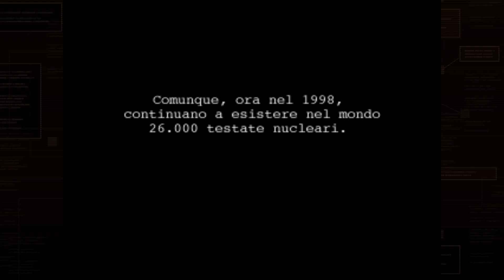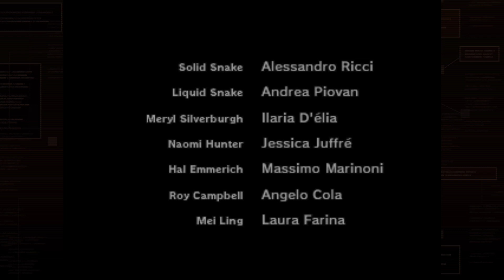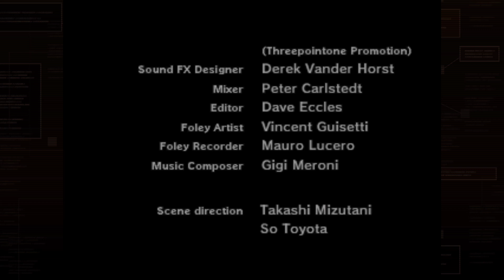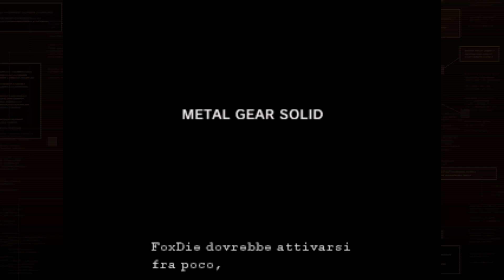METAL GEAR SOLID 1 MASTER COLLECTION - [GAMEPLAY -WALKTHROUGTH PS5 ITA PT. 25 ] FINALE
METAL GEAR SOLID: MASTER COLLECTION Vol. 1 riunisce gli inizi della serie di METAL GEAR in un unico pacchetto. Infiltrati nelle basi nemiche di tutto il mondo, completa le missioni in maniera furtiva e vivi l'avvincente storia cinematografica della serie di METAL GEAR.

Trovandosi faccia a faccia con i titoli di apertura di Metal Gear Solid, osservando Snake emergere dalle acque gelide di Shadow Moses 24 anni dopo la prima volta, è inevitabile pensare a quanto fosse fondamentale un'operazione come la Metal Gear Solid: Master Collection Vol.1, per tramandare sulle moderne piattaforme di gioco lo straordinario patrimonio artistico che fa capo all'eredità di un autore come Hideo Kojima.